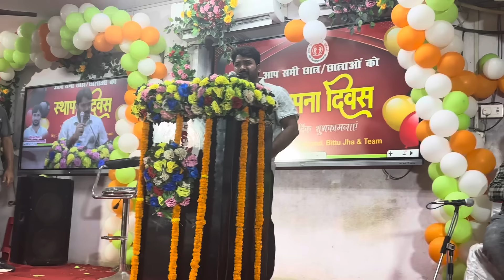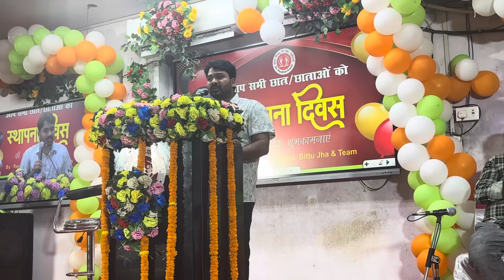Part 1 Gyan Bindu full Enjoy moment with our Team || humlog ka programme kaisa@GYANBINDUGSACADEMY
Part 1 Gyan Bindu full Enjoy moment with our Team || humlog ka programme kaisa​⁠